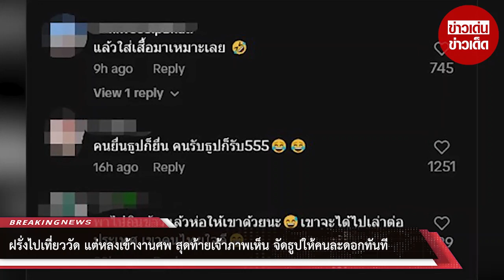แก๊งฝรั่งไปเที่ยววัด แต่กลับหลงเข้างานศพ สุดท้ายเจ้าภาพเห็น จัดธูปให้คนละดอกทันที ชาวเน็ตแห่เอ็นดู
00:00 - Intro
00:10 - News
01:00 - Minute